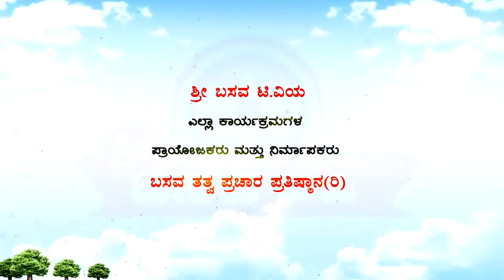Sri Basava Tv- Pravachana- Speech- DR VIJAYALAKSHMI BALEKUNDRI - Ep 02